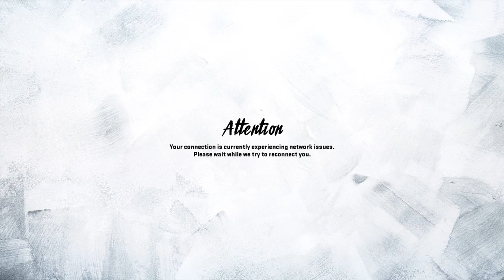Madden NFL 20_20200503194921